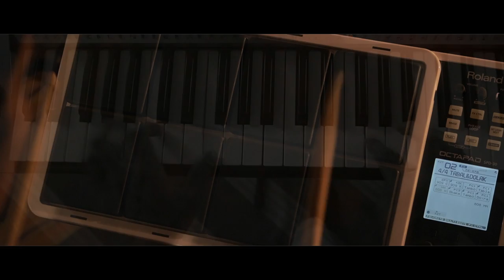ಪರಾತ್ಪನ ಮರೆ ಹೊಕ್ಕಿರುವೆ PARATPARANA MAREHOKKIRUVE Kannada Christian Gospel Song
This song talks about Psalms 91 which I composed in the year of August 8th, 2009 when I was in college days at the age of 18, personally experienced broken friendships, left alone in life and rejection from spiritual mentors and spiritual leaders,all these made me go through loneliness. but finely made a decision only to  DEPEND ON GOD ALONE and confession to the Lord He alone is my refuge and fortune and very help in my trouble.you may Also go through the same situation in life but i pray when you hear these song surly god will talk to you saying i am your help and your future...
listen to the prayerfully...

God bless...

Song Composed and Sung by Pastor.Prabhakar

Backing vocals:- sister.Esther Veena Rani
                              sister.Vasantha

Music arrangement sound MIXING and MASTERING by
Daya Kumar BALLARI
NISSI RAKSHAN STUDIO BALLARI

Video directed by G.Srinidhi master
Videography by Harsha Gurram
Video arrangement and produced by
Mosses JayaPrakash

Videos crew's
Rhythm Pad  Manoj Kumar
Keys Moses Jayaprakash
Vocals
Francis Dhanraj
Ravi Kiran
Sahana
Sanjana

Agape Calvary Church Ballari
Born to Love team
Shivchandra Films (Equipment's retail)
Pavan
Venkatesh
Ezra
Suresh
Austin

If you are blessed by our songs and inspired by God you also be the part of our production which bless many people around the globe.
you can sent and  sow in our music production ministry.

For Google pay & Phone pay 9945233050

PRABHAKAR.M
UNION BANK,INFANTRY ROAD BRANCH BELLARI.
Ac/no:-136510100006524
IFSC CODE :-UBIN 0813656